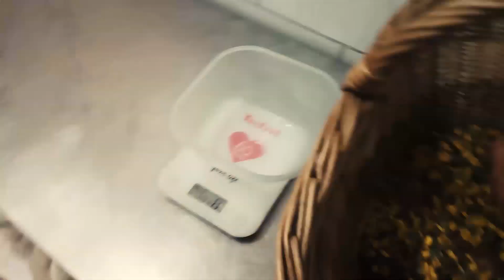Sirop de tussilage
Recette d'un sirop contre la toux à base de tussilage.
Attention, ce sirop ne remplace en aucun cas des médicaments!

Pour plus d'info sur le tussilage, ses propriétés et ses contre-indications